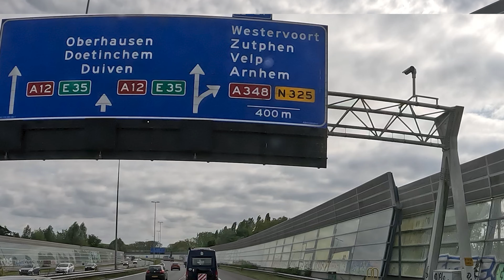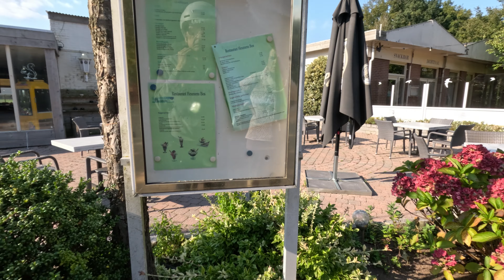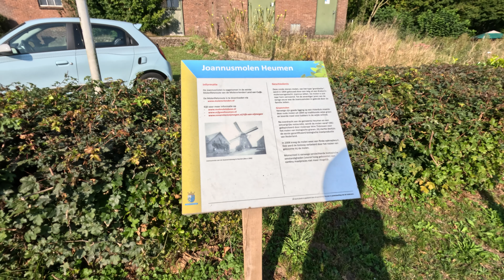Arriving At Heumens Bos Camping Nijmegen, NL | Was This A Bridge Too Far?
We travel from our site at Hanse Camping near Bremen in Germany to Heumens Bos near Nijmegen in The Netherlands. Our journey takes us via Arnhem where looked for somewhere to park to look around.

▶ Motorhome:
Fiat Ducato Swift Kon-Tiki 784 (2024)